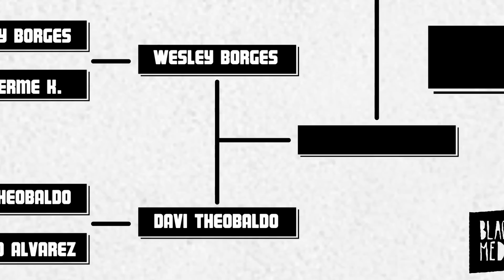THE BEST PLACE GAME - QUARTAS - DAVI THEOBALDO x WESLEY BORGES